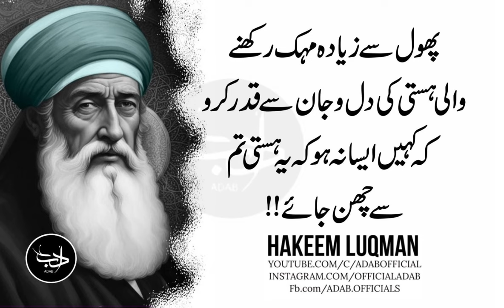Apna Khayal Bhi Aham Hai Lekin Sab Sey Aham Khayal Uska Hai Jis Ney Tujhe Sahib-e-Khayal Banaya Hai